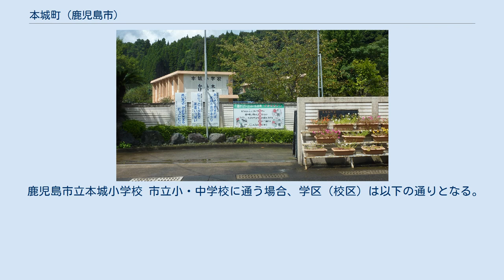本城町 (鹿児島市)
日本 」 鹿児島県 」 鹿児島市 」 本城町 本城町（ほんじょうちょう）は、鹿児島県鹿児島市の町。
旧鹿児島郡吉田郷本城村、鹿児島郡吉田村大字本城、鹿児島郡吉田町本城。
 鹿児島市の北部（吉田地域）、本名川の上流域に位置している。
町域の北方には東佐多町、西佐多町、南方には宮之浦町、西方には本名町、東方には姶良市平松が接している。
 東部は山地で他はシラスに覆われた丘陵性台地に囲まれた本名川沿いに集落が所在している。
町域の中央に九州自動車道が通っており本城バスストップがあるが現在西日本高速道路の管理用施設となっている。
九州自動車道に沿って鹿児島県道25号鹿児島蒲生線が通り、本名川が流れる。
 北方には鹿児島県道40号伊集院蒲生溝辺線が通っている。
中央部にはゴールデンパームカントリークラブがあり、多くの面積を占めている。
その南方には鹿児島市役所吉田支所や鹿児島市立本城小学校などの公共施設が多く所在している。
 鎌倉期には中納と称していた。
本城名という地名は戦国期より見え、大隅国吉田院のうちの名田名であった。
永正14年の島津氏老臣連署坪付に吉田院に本城名が属しているという記述が見える。
 江戸期には薩摩国鹿児島郡吉田郷（外城）のうちであった。
村高は「郡村高辻帳」では1,016石余、「三州御治世要覧」では807石余、「天保郷帳」では1,016石余、「旧高旧領」では683石余であった。
 1889年（明治22年）には町村制が施行されたのに伴い、江戸期の本城村は吉田村の大字「本城」となった。
1972年（昭和47年）には吉田村が町制施行し吉田町の大字となった。
1998年（平成10年）2月27日に本城字立迫の一部が西佐多浦の一部となった。
 2004年（平成16年）に吉田町が鹿児島市に編入され、鹿児島市の町名「本城町」となった。
 本城町（本城）の人口の変遷を以下に示す。
 鹿児島市立本城小学校 市立小・中学校に通う場合、学区（校区）は以下の通りとなる。